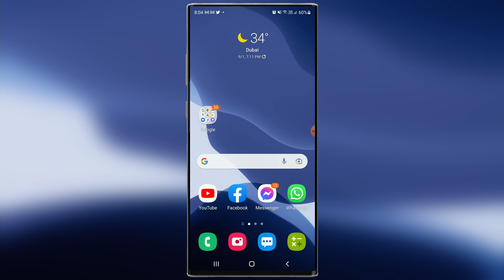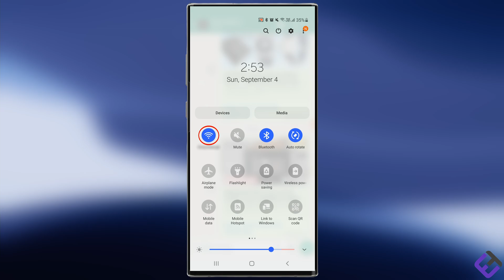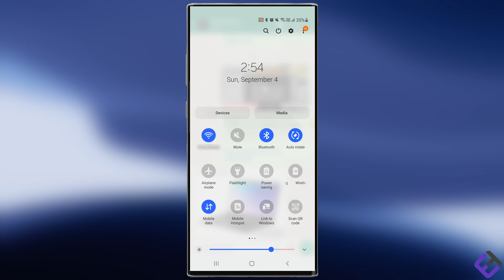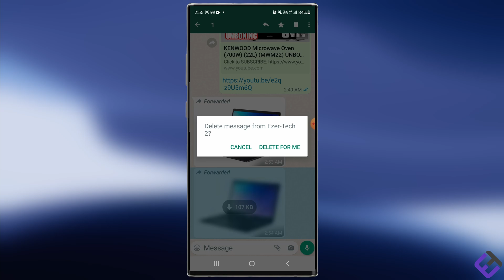How to Stop WhatsApp from Automatically Downloading Media 2025 (Photos, Videos etc) Save Mobile Data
WhatsApp Messenger, or simply WhatsApp, is an internationally available freeware, cross-platform centralized instant messaging (IM) and voice-over-IP (VoIP) service owned by American company Meta Platforms (formerly Facebook). It allows users to send text and voice messages, make voice and video calls, and share images, documents, user locations, and other content. WhatsApp's client application runs on mobile devices, and can be accessed from computers. The service requires a cellular mobile telephone number to sign up. In January 2018, WhatsApp released a standalone business app called WhatsApp Business which can communicate with the standard WhatsApp client.

☀️ Key Search Words:
Ezer-Tech
Ezer-Tech 2024
How to Stop WhatsApp from Automatically Downloading Media (Photos, Videos etc.) and Save Mobile Data 2024
How to Stop Saving WhatsApp Media (Photos, Videos etc.) to your Phone's Gallery on Android
How to STOP WhatsApp automatically saving ALL photos and videos in Android
How to disable Whatsapp auto save (auto download) photos and videos on Android
How to Stop WhatsApp From Automatically Downloading Media on Android and iOS
Stop auto download of images in whatsapp messages
How to Off Auto Downloading in Whatsapp
Stop Whatsapp from downloading
whatsapp stop auto download
save data on whatsapp
save mobile data on whatsapp